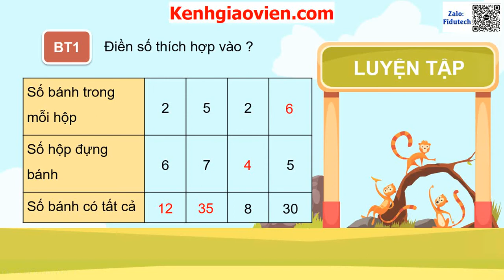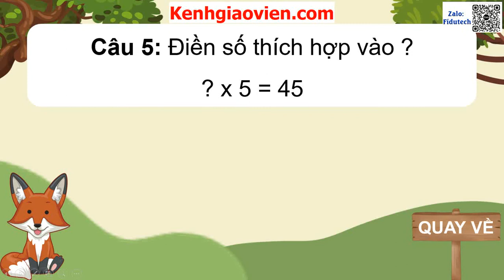Giáo án powerpoint bài 8: Tìm thừa số | GA điện tử toán 3 chân trời sáng tạo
Phía trên là giáo án Powerpoint hay còn gọi là giáo án điện tử, giáo án trình chiếu bài 8:  Tìm thừa số | Sách toán 3 chân trời sáng tạo. Giáo án được làm với phong cách: hiện đại, đẹp mắt để tạo sự hứng thú cho học sinh.